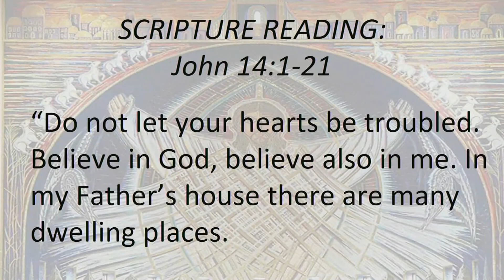Sermon for the Third Sunday in Lent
March 20, 2022 - Third Sunday in Lent

Guest preacher: Rev. Bruce Giese, HR